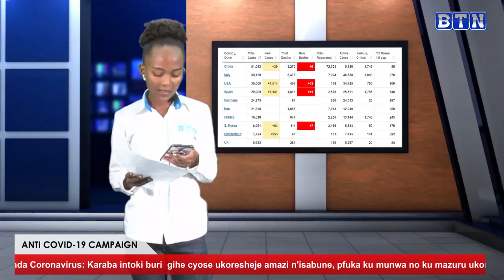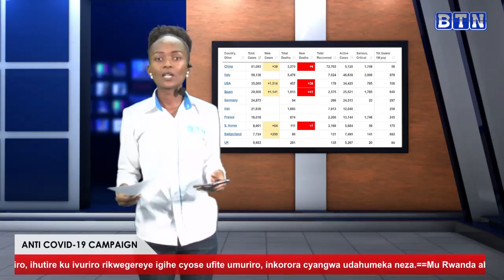Mugihe abarwaye COVID 19 ari 19 Polise yihanangirije abaturage bari kuva mu ngo zabo nta mpamvu